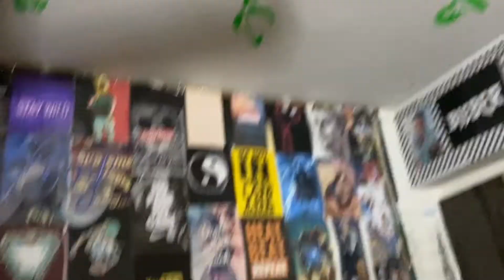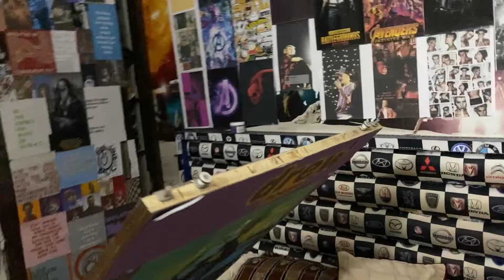Bas vlog ke liye karta hu? | Daily Vlog:119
365 days 365vlogs

Hi there!

———vboy:)